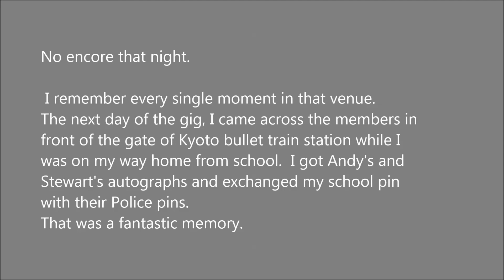The Police in Kyoto 1980-02-20 part 2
I remember every single moment in that venue.  The next day of the gig, I came across the members in front of the gate of Kyoto bullet train station while I was on my way home from school.  I got Andy's and Stewart's autographs and exchanged my school pin with their Police pins. That was a fantastic memory.